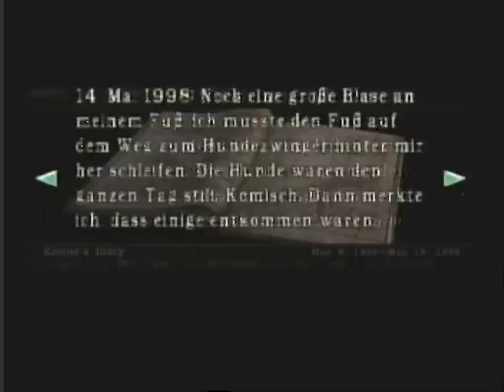Resident Evil Walkthrough (Jill) Teil 7 mit Kommentar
Alkohol.